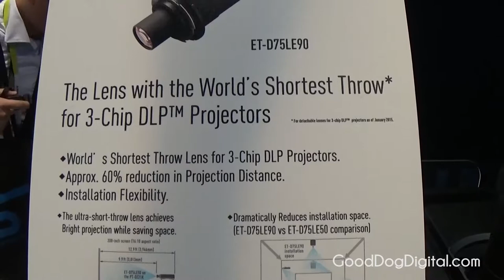CES 2015 - Panasonic Ultra Short Throw Lens Water Projection